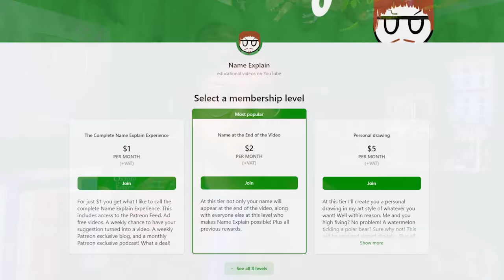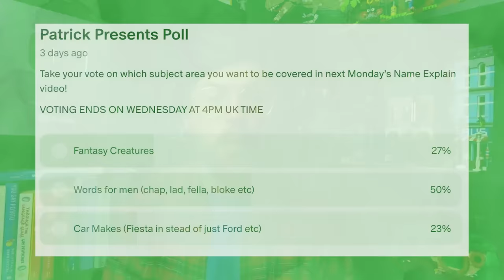British Terms For Men